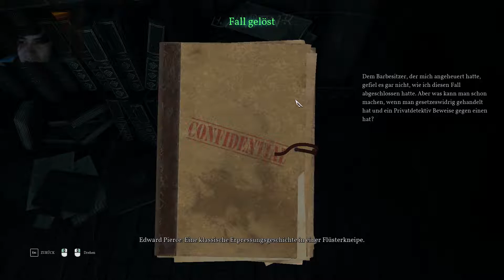Call of Cthulhu #1: Detective Drunk